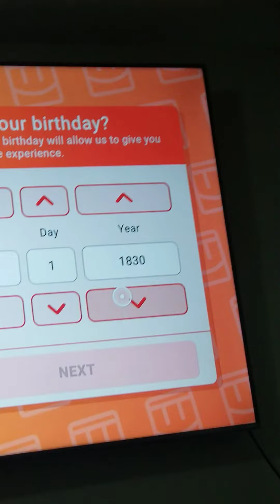July 12, 2023